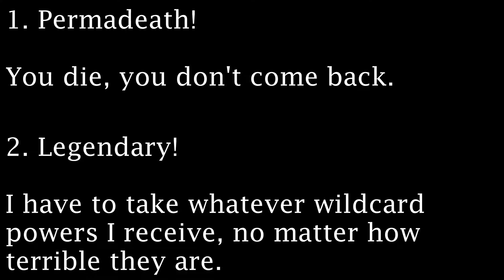Pathfinder Adventures - Part 25: Long in the Tooth - Permadeath Challenge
Boy, this Longtooth fellow doesn't get the hint, does he? No matter how many times I say no, he just keeps coming back. What a creep.

Rise of the Runelords
Adventure 4: Fortress of the Stone Giants
Scenario 1: Sandpoint Under Siege